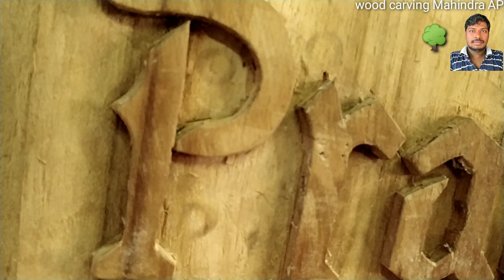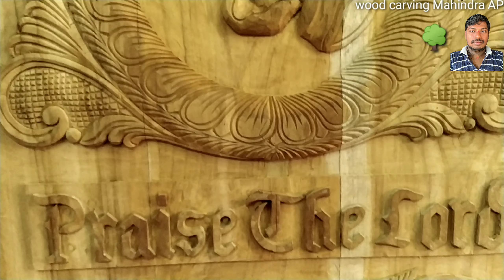Jesus hand wood carving work Christians favourite main door wood carving Mahindra AP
Hi friends welcome to my world wood carving#